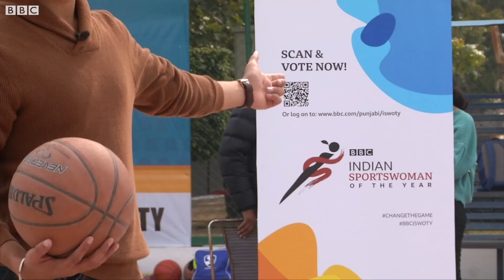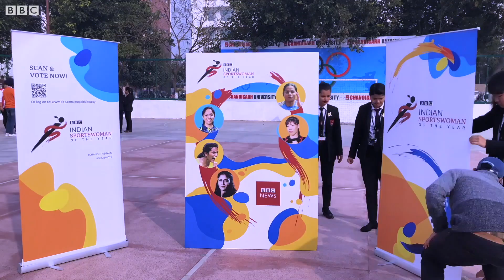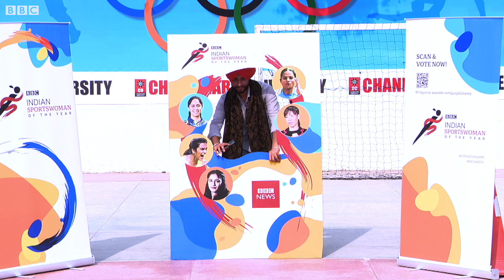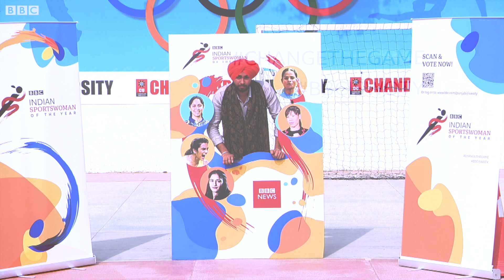ਚੰਡੀਗੜ੍ਹ ਦੇ ਵਿਦਿਆਰਥੀਆਂ ਦੇ ਔਰਤਾਂ ਦੀ ਖੇਡਾਂ ਵਿੱਚ ਸ਼ਮੂਲੀਅਤ ਬਾਰੇ ਵਿਚਾਰ ਜਾਣੋ | BBC NEWS PUNJABI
ਚੰਡੀਗੜ੍ਹ ਯੂਨੀਵਰਸਿਟੀ ਦੇ ਵਿਦਿਆਰਥੀਆਂ ਨੇ ਚੇਤੇ ਕੀਤੀਆਂ ਖੇਡਾਂ ਨਾਲ ਜੁੜੀਆਂ ਯਾਦਾਂ ਤੇ ਨਾਲੇ ਔਰਤਾਂ ਦੀ ਖੇਡਾਂ ਵਿੱਚ ਸ਼ਮੂਲੀਅਤ ਬਾਰੇ ਕੀਤੀ ਗੱਲਬਾਤ।

BBC Indian Sportswoman of the Year ਲਈ ਆਪਣੀ ਪਸੰਦੀਦਾ ਖਿਡਾਰਨ ਨੂੰ ਵੋਟ ਕਰਨ ਲਈ ਇਸ ਲਿੰਕ ’ਤੇ ਕਲਿੱਕ ਕਰੋ